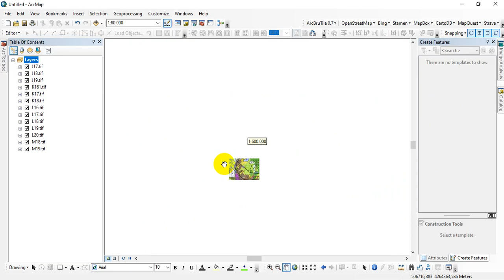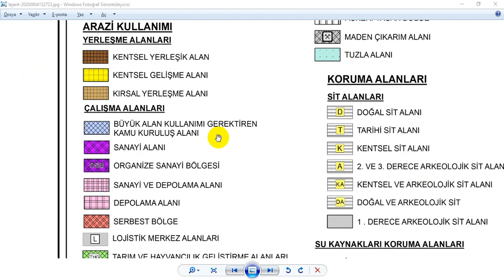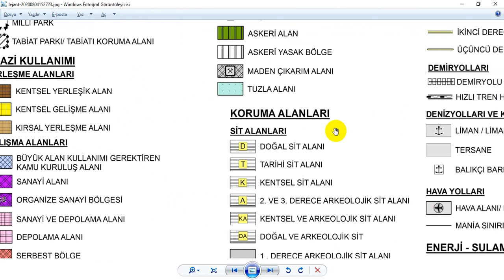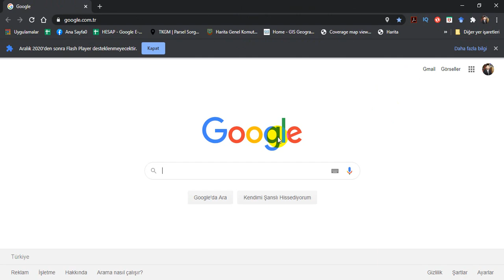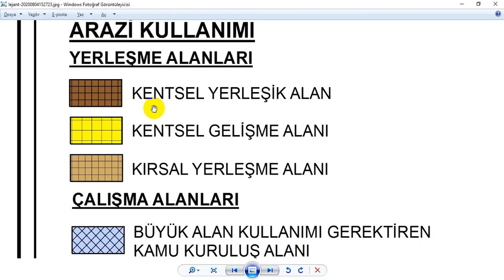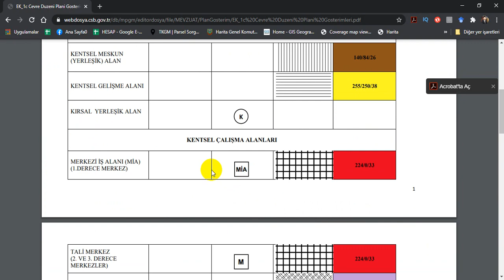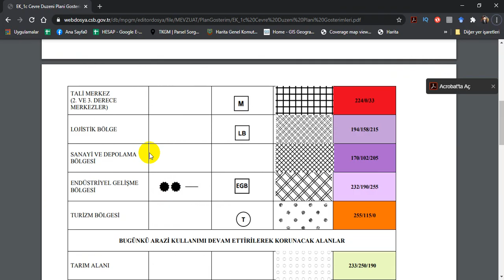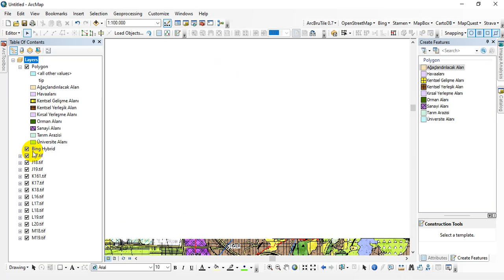Çevre Düzeni Planı Sayısallaştırma - ArcGIS I Style Dosyası Oluşturma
ArcGIS'te ÇDP Style dosyası oluşturarak Mekansal Planlama Genel Müdürlüğü Plan Gösterimlerine göre lejantlar oluşturabilir ve sayısallaştırma yapabilirsiniz.

 ♛  Ahmet KARGIN ♛
Çevre Düzeni Planı İndirme Koordinatlandırma
1/100.000 lik pafta indeksi 👇